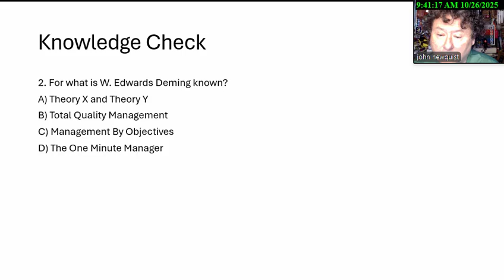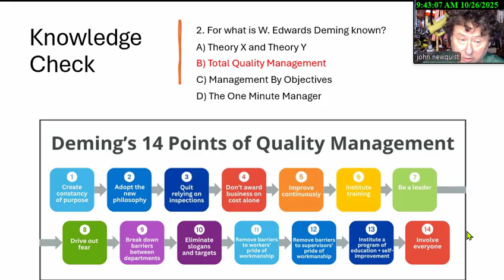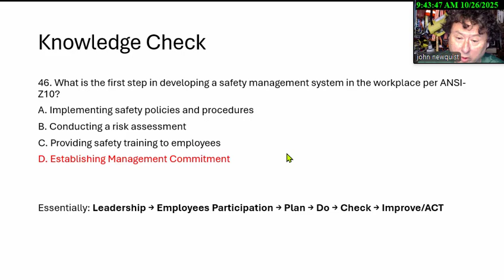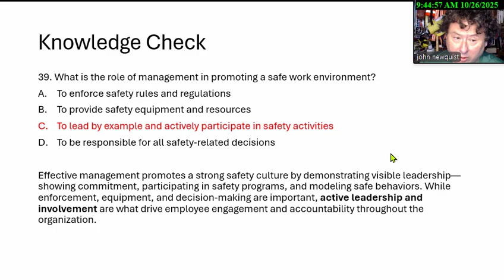Daily Quiz ep26 Safety Management November 1 2025 BCSP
Daily Quiz,  ep26, Safety Management, November, 1, 2025, BCSP, newquist, asp, csp, smp, ohst, chst

CSP11 Domain 1
ASP11 Domain 2
CHST Domain 3
SMP Domain 1
OHST Domain 2